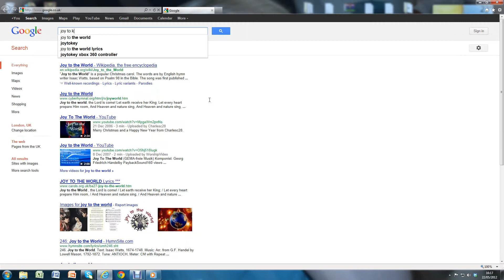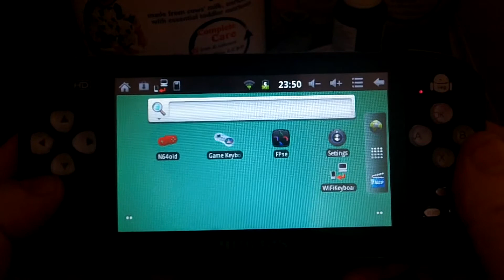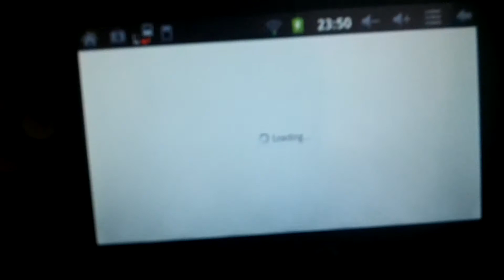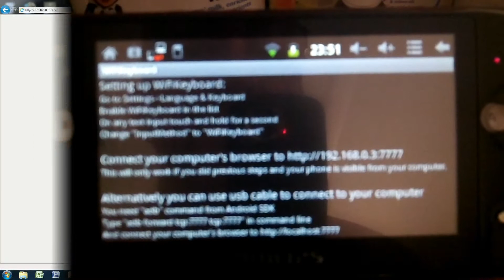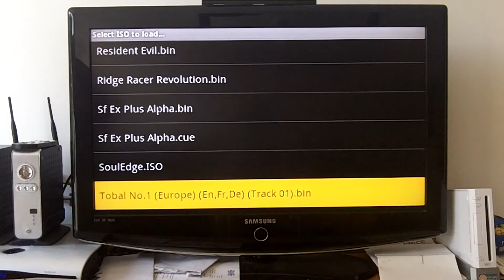USB Controller Over WiFi Controlling Any Android Device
USB Controller Over WiFi Controlling Any Android Device, I made one mistake forgot to select input method by pressing and holding down in the text field and selecting WiFi keyboard sorry about that lol - the better method is using adb and usb cable :-)